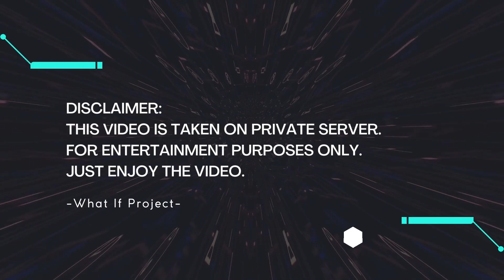[Arknights WIP] Akafuyu, Proviso, Qanipalaat & Muelsyse Paradox Simulation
Akafuyu, Proviso, Qanipalaat & Muelsyse Paradox Simulation  are added during Skógrinn Svartr Vill Einn Draumr update.